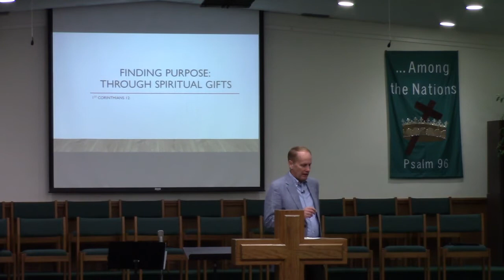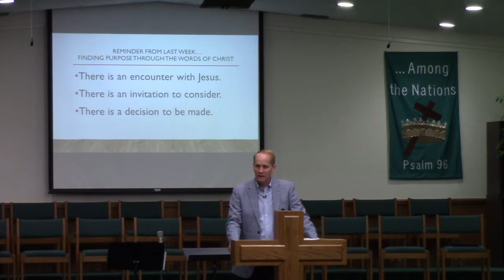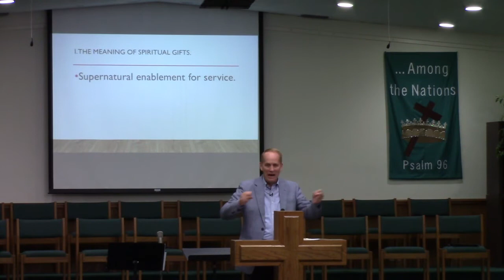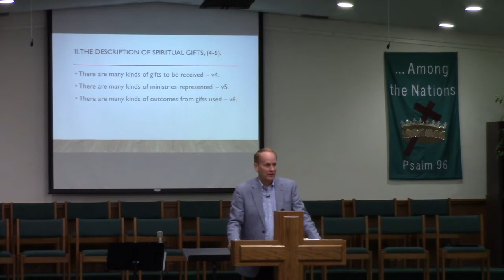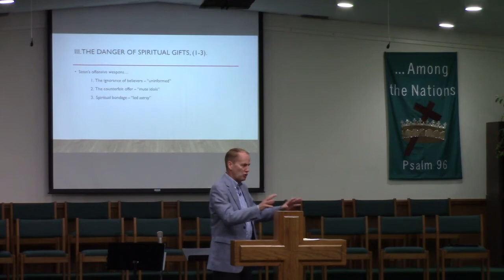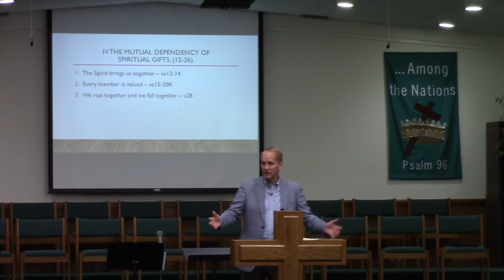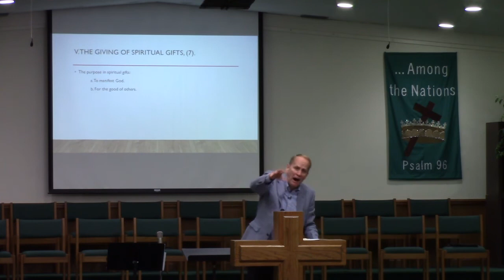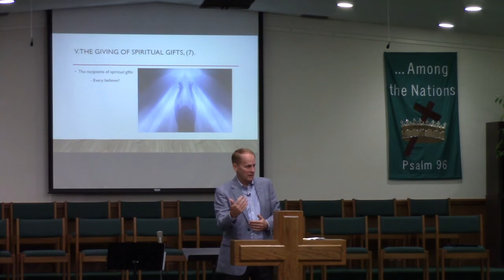Greg Mann 2019 11 24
Purpose Through Spiritual Gifts
1 Corinthians 12:1-26